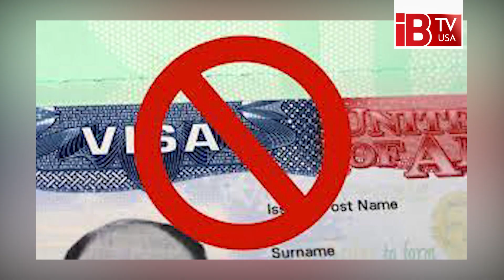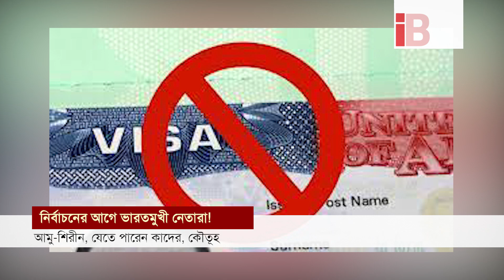আমু-শিরীন দিল্লিতে, যেতে পারেন কাদের | Election | Bangladesh | India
Amu-Shirin in Delhi, who can go